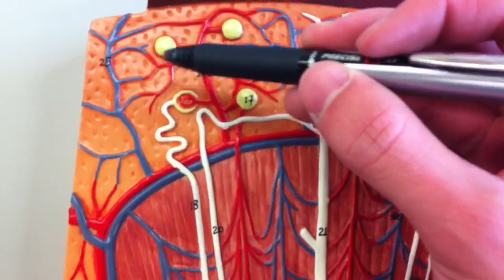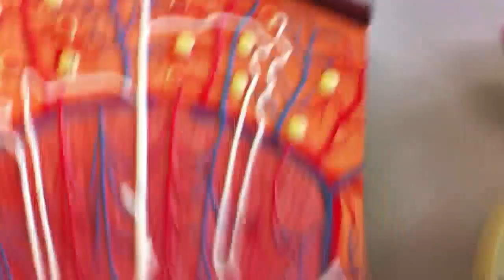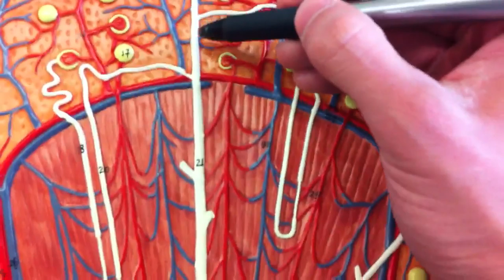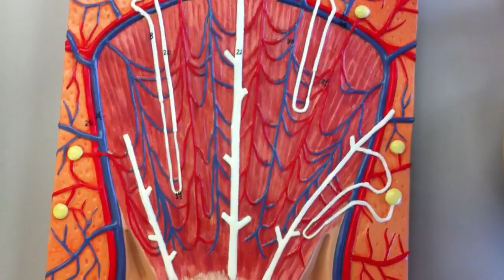Human A&P: Anatomy of the Kidney, Nephron, and Urinary System (model walk-through)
Plenty of models to go around.